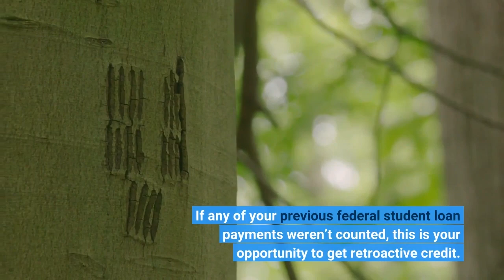Here’s Who Won’t Qualify For $6 2 Billion Of Student Loan Cancellation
Here’s who won’t qualify for $6.2 billion of student loan cancellation. Here’s what you need to know — and what it means for your student loans. There’s good news for student loan borrowers: President Joe Biden will cancel $6.2 billion of student loans. However, you may be wondering if you will qualify for this student loan forgiveness. While 100,000 student loan borrowers are expected to qualify for this student loan cancellation, it’s important to understand who won’t qualify for $6.2 billion of student forgiveness.(New proposal would extend student loan payment pause and cancel student loans)Here are 3 types of student loan borrowers who won’t get student loan forgiveness:The $6.2 billion of student loan forgiveness is not automatic. You’ll need to pursue student loan forgiveness. Specifically, this student loan cancellation only applies to the Public Service Loan Forgiveness program. (Biden could deliver student loan cancellation and student loan payment pause). This program is available to student loan borrowers who work full-time for a qualified public service or non-profit employer. You’ll need to meet several requirements, including enrolling in an income-driven repayment plan and making at least 120 monthly student loan payments. If you’re not already enrolled, it’s not too late to start. While you won’t qualify for this $6.2 billion of student loan forgiveness, you can still qualify for total student loan forgiveness for your federal student loans. Contact your student loan servicer for details. Make sure to send an Employer Certification form to the U. S. Department of Education every year and whenever you change jobs.(Biden could extend the student loan payment pause forever)If you’re currently pursuing student loan forgiveness, the easiest way to not qualify for student loan forgiveness is to forget to do this one thing. You must complete a limited waiver for student loan forgiveness. In October, Biden announced major changes to student loan forgiveness that will enable more student loan borrowers to get student loan cancellation. If any of your previous federal student loan payments weren’t counted, this is your opportunity to get retroactive credit. For example, if you made a late student loan payment or partial student loan payment, this is your opportunity to get credit toward your 120 required monthly student loan payments. Similarly, if you made student loan payments while enrolled in the wrong student loan repayment plan, you can now count these student loan payments. However, you only have until October 31, 2022 to complete the limited waiver.(Student loan cancellation doesn’t mean what you think it means)You won’t qualify for any student loan forgiveness with private student loans. Unfortunately, private student loans are excluded from this $6.2 billion of student loan forgiveness. Similarly, this is true with most student loan forgiveness programs, which focus on federal student loans.